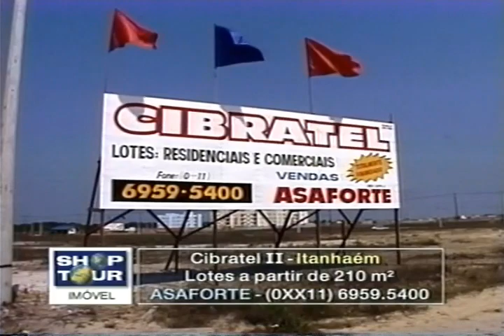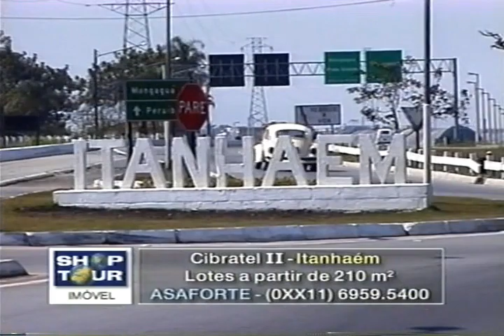CIBRATEL II ITANHAÉM DEBORA GALEBE 17 11 2000 1